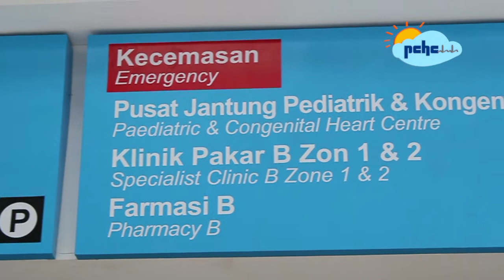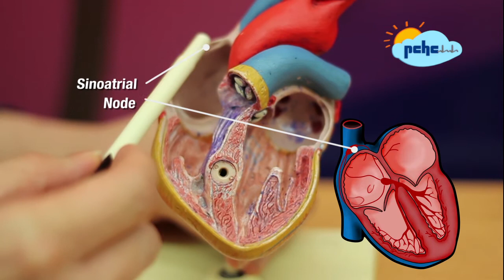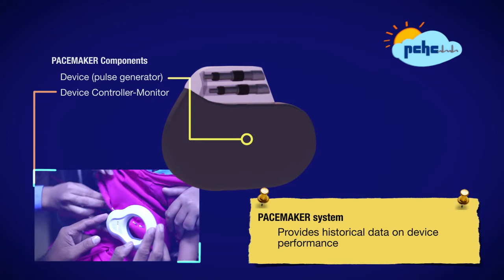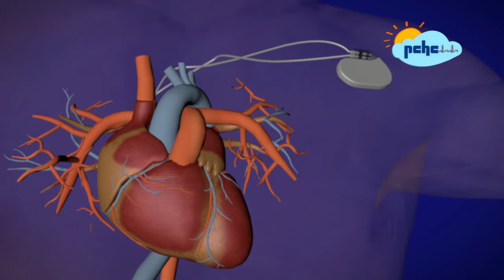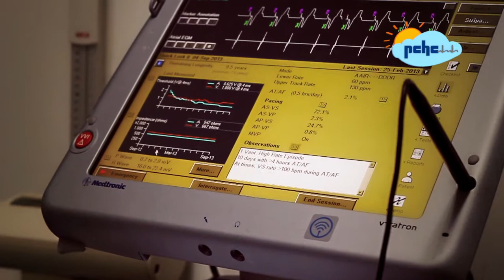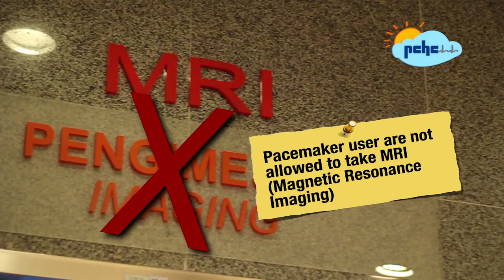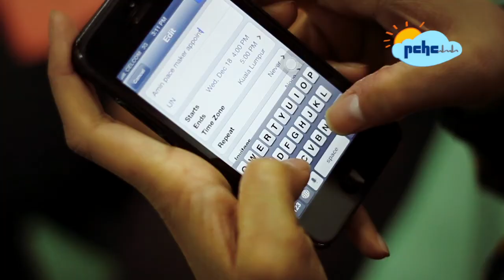PCHC Pacemaker - English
Heart Pacemaker functionality and usage explained in English.